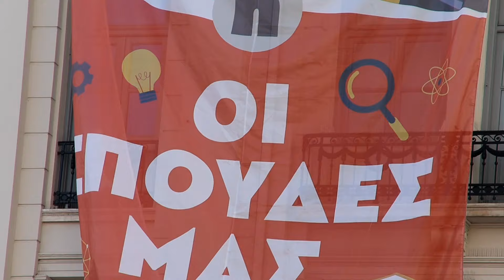Γιγαντοπανό φοιτητικών συλλόγων στο Σύνταγμα